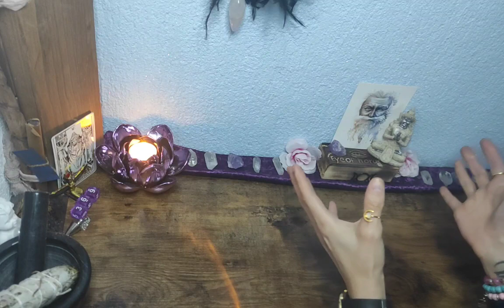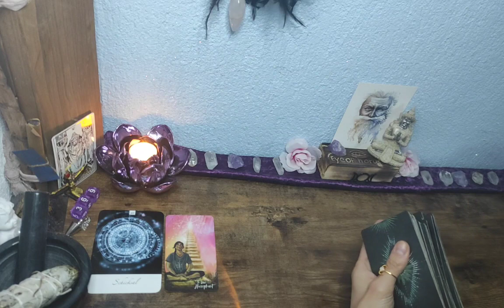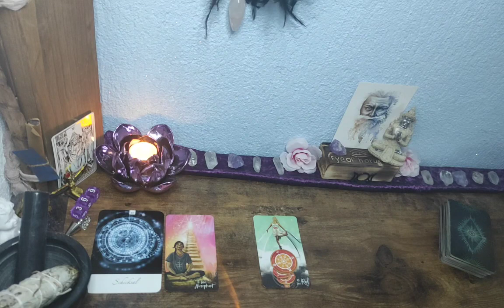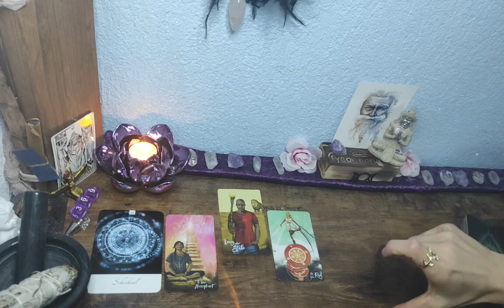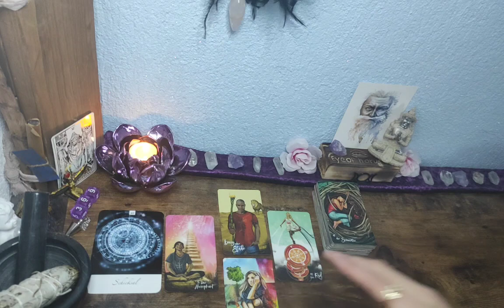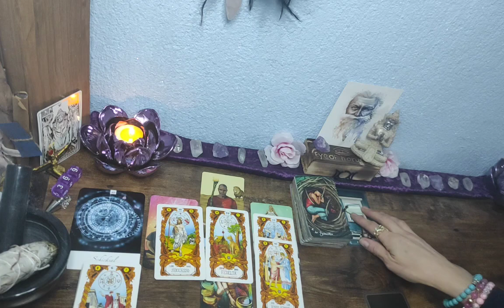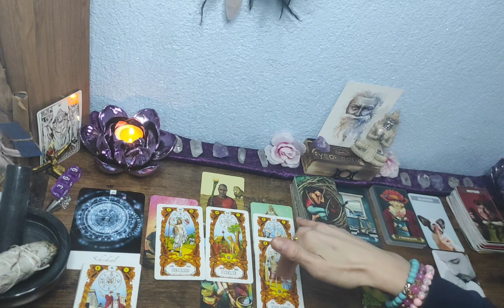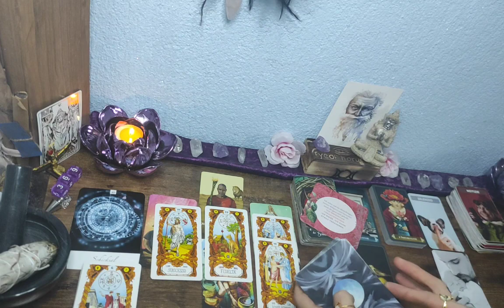❣️Wassermann//Tarotlegung vom 1 - 15 März 2023// Liebe und viel mehr🌹